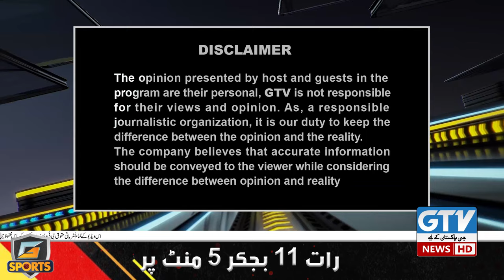Green Shirts Ready for Action | World Cup 2023 | Qamar Raza Iffi | G Sports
Pakistan vs Nederlands | Pak vs Ned | Cricket World Cup | Qamar Raza Iffi | G Sports | World cup transmission | World cup India 2023

Welcome to "GTV News Channel," your go-to destination for comprehensive, unbiased, and in-depth news coverage from around the globe. We are committed to providing you with the latest updates on current events, politics, technology, health, and much more.